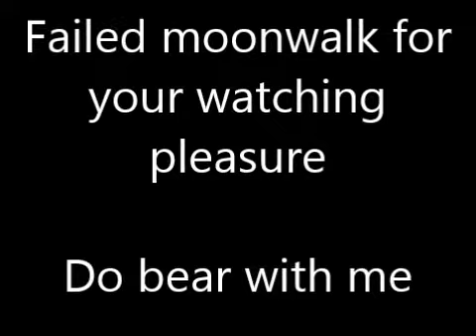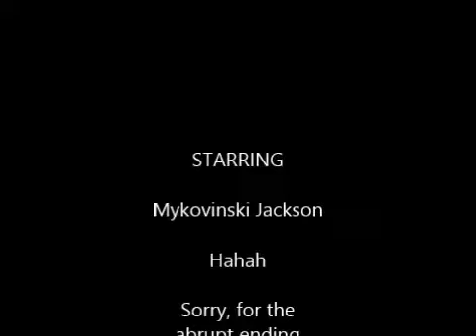Failed moonwalk for your watching pleasure